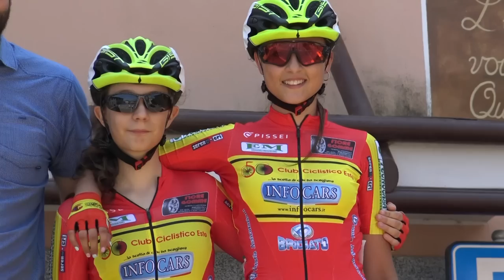L'esordiente Sara Piffer vince a Fiavé e conquista la 3 Giorni Comano Dolomiti